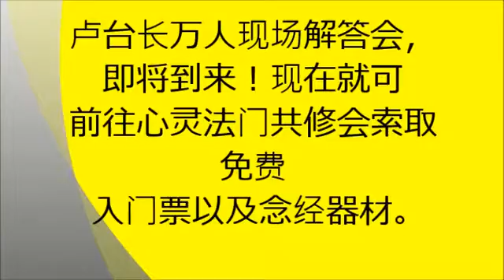观世音菩萨心灵法门 卢台长看图騰精彩短片-超過一半的父母都會面對的棘手問題孩子著魔了